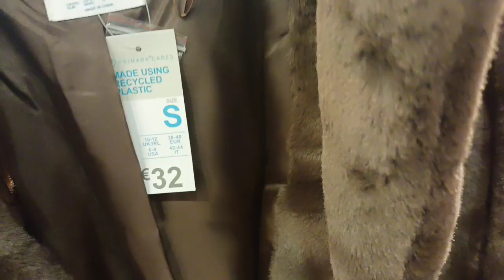تصدمت بهاد صولد في بريمارك😻 فيستات نساء و ملابس كلشي فيه صولد الرخا كيخلع